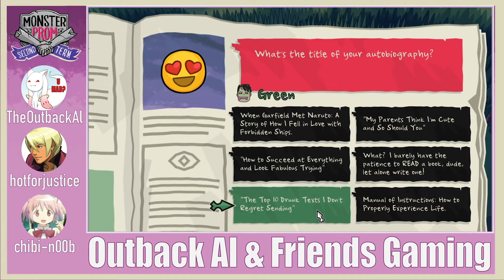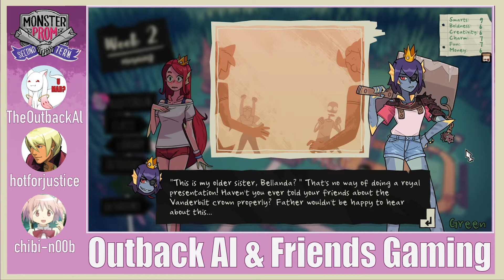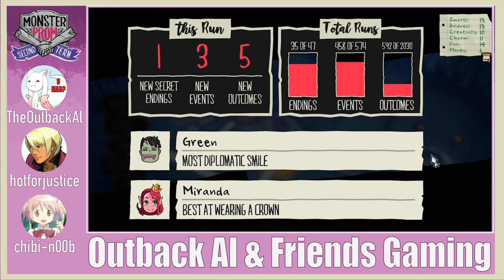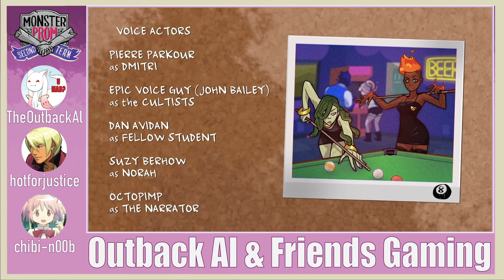Bellanda (Monster Prom 2nd Term 51) - OAF Gaming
We try our best to give Miranda some depth

with
TheOutbackAl